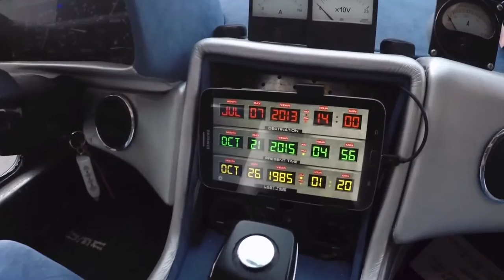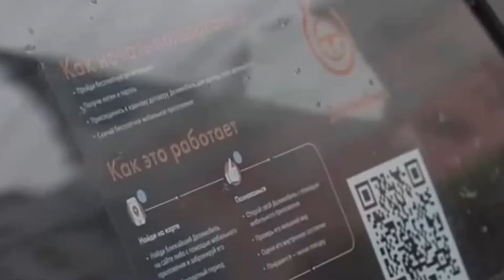Территория машин №187: про автомобили ДеЛориан и беспилотные машины